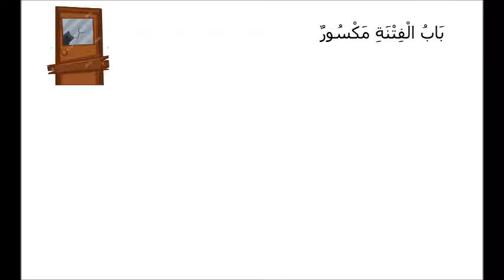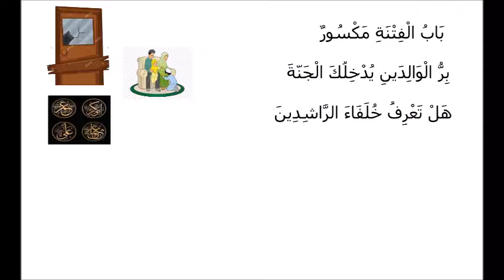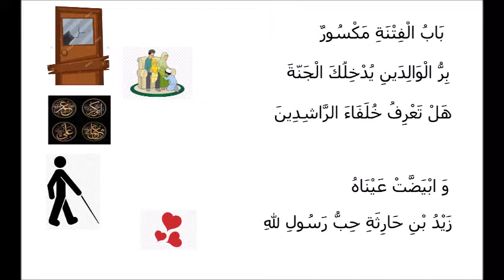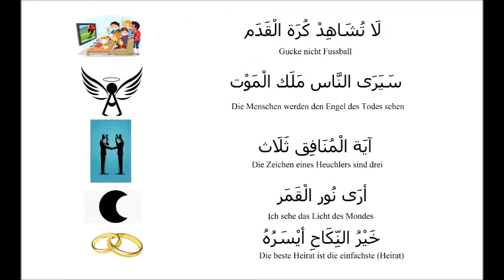Bilkalem - Arabische Grammatik lernen B1 Nahw Lektion 05 Genitiv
Assalamu Aleykum ,Merhaban und guten Tag an euch allen meine lieben freunde und geschwister

ich hoffe es geht euch gut und ihr habt fleißig geübt ,sodass wir mit unserer neuen folge starten
können.

Heute lernen wir den Dativ nachdem man mit wessen fragt und der majrour ist
also am ende einen kasra hat wenn er singular ist, einen ya und nun am ende bekommt wenn er dual oder plural ist

dann gehen wir man direkt zu den Beispielen
بَابُ الْفِتْنَةِ مَكْسُورٌ
Die Tür der schweren prüfung (unheil) ist zerbrochen
babu ist mubtada was wir im gaaanz ersten unterricht gelernt haben und der ist marfou3
alfitnati ist mudaf ilayh  der majrour ist
maksourun ist khabar marfou3
die meisten herrscher in der geschichte hatten weltliche absichten damit sie auf dem tron sitzen anstatt gerecht zu regieren haben sie nach ihren vorteile gesucht
einer dagegen war nicht so und das war omer der zweite khalif ,gesegnet soll er sein, und man sagte das er diese tür sei , so eine gerechtigkeit hatte er, und achtet auf den begrifff maksour gebrochen
was denkt ihr was der unterschied zwischen gebrochen und geöffnet ist
die antwort ist , wenn man öffnen sagen würde könnte man es ganz normal wieder schliessen
doch zerbrochen bedeutet das sie offen bleiben wird
es ist einfach unglaublich wie man früher nach jedem passenden wort gesucht hat

das nächste beispiel ist
بِرُّ الْوَالِدَينِ يُدْخِلُكَ الْجَنّةَ
das pflegen der eltern lässt dich das paradies eintreten
bir ist mubtada marfou3
al validayn ist dua die beiden eltern und so ist er majrour mit ya
egal ob man gläubig ist oder nicht
seine eltern gut zu pflegen ist was natürliches
und was in europa vorallem fast nicht mehr zu finden ist
man sollte nachdenken, dass wie man andere behandelt genauso später behandelt wird
es ist nicht schwer seine eltern täglich wenigstens nur ein lächeln zu schenken

هَلْ تَعْرِفُ خُلَفَاءَ الرَّاشِدِينَ
kennst du die rechtschaffenen herrscher
ta3rifu ist fi3l marfou3
khulafa ist mafoul bihi mansoub
und arraschidiin ist mudaf ilayh majrour, weil es plural ist , ist es majrour bil ya und achtet auf den unterschied zwischen dem ya im dual und im plural

لَا تَقْتُلُوا أَنْفُسَكُمْ
tötet euch nicht
taqtulu ist fi3il und der vav  am ende ist damir pronomen ,fi mahal im platz , vom  fa3il vom nomen
anfusakum ist maf3oul bihi und kum ist damir pronomen fi mahal im platz , vom mudaf ilayh der majrour ist
eine kleine info die man wissen sollte beim  lesen eines übersetzten textes, weiss man nur eine meinungsweise falls es mehrere gibt denn hier z.b. kann man es auch anders verstehen
und tötet euch nicht gegenseitig weil es teilweise unlöig oder selten ist dass man sich selbst das leben nimmt im gegensatz einem anderen die seele zu nehmen

 und so kommen wir zum vorletzen satz
وَ ابْيَضَّتْ عَيْنَاهُ
und seine beiden augen wurden weiß
ibyaddat wurde weiss
ayna beiden auge fa3il marfou3 und sein zeichen ist der elif weil es dual ist
und eigentlich ist es aynan aber weil der mudaf ilay als pronomen am wort hängt hat man es gelöscht vergisst das bitte nicht
hu ist dann eben wie schon gesagt damir fi mahal im platz vom mudaf ilayh

und jetzt das letzte beispiel :D
jetzt guuut achten denn das könnte schwierig werden
زَيْدُ بْنِ حَارِثَةِ حِبُّ رَسُولِ اللهِ
Zaid bin  Haritha ist der geliebte des gesandten Allahs
zaid ist hier mubtada marfou3
harithati ist mudaf ilayh majrour mit kasra weil es singular ist ( sohn VON haritha)

und somit sind wir fertig
Jetzt zu den Übungen:
finde in den kommenden sätzen den mudaf ilayh und sag mir was sein zeichen ist

لَا تُشَاهِدْ كُرَة الْقَدَم
gucke nicht fussball
 سَيَرَى النَّاس مَلَك الْمَوْت
die menschen werden den engel des todes sehen
آيَة الْمُنَافِق ثَلَاث
die zeichen eines heuchlers sind 3
أَرَى نُور الْقَمَر
ich sehe das licht des mondes
خَيْرُ النِّكَاحِ أَيْسَرُهُ
die beste heirat ist die einfachste (heirat)

schaut beim nächsten mal wiedermal vorbei
teilt ihn
schreibt uns eure meinungen und mea assalama
assalamu aleykum
Euer Bilkalem